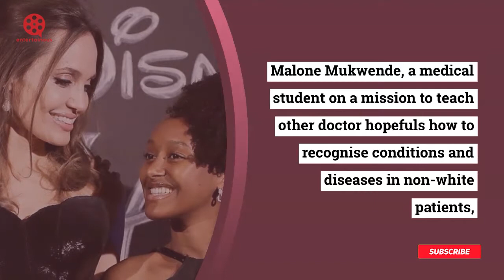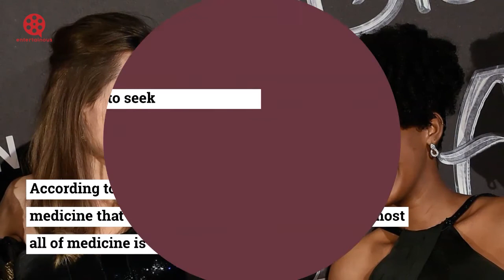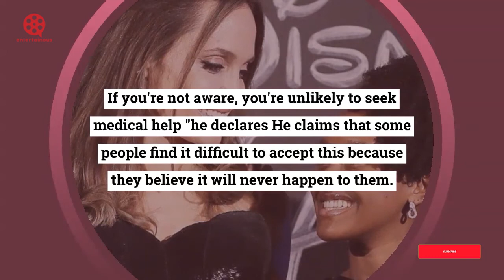Angelina Jolie Shares Struggle With Daughter Zahara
Angelina Jolie is speaking out about how her children have been affected by a major medical blind spot. Malone Mukwende, a medical student on a mission to teach other doctor hopefuls how to recognise conditions and diseases in non-white patients, is interviewed by the 46-year-old actress in a recent article for Time.
Mukwende, 21, began his project after learning that nearly all of the images and data used in its teaching were based on studies of white patients, which can result in "misdiagnosis, suffering, and even death," according to Jolie.
Jolie says she's seen the problem firsthand with her own children as a result of Mukwende's work, which has culminated in a handbook called Mind the Gap and an online platform called Hutano. Maddox, 19, Pax, 17, Zahara, 16, Shiloh, 15, and 12-year-old twins Knox and Vivienne are Jolie and Pitt's children.
I have kids from all walks of life, and I know that when they all got a rash, it looked drastically different depending on their skin colour," Jolie explains. However, whenever I looked at medical charts, white skin was always the reference point.
When Jolie's eldest daughter, Zahara, who is Black, had surgery last year, she went through something similar.A nurse told me to call them if my daughter, Zahara, whom I adopted from Ethiopia, had surgery recently, and afterward her skin 'turned pink, Jolie says.
The kind of thing I started noticing very early on, Mukwende says of experiences like Jolie's.
According to Dr. John O'Neill, there is a culture in medicine that does not appear to be a problem. "Almost all of medicine is taught in this manner. If you're not aware, you're unlikely to seek medical help "he declares He claims that some people find it difficult to accept this because they believe it will never happen to them.